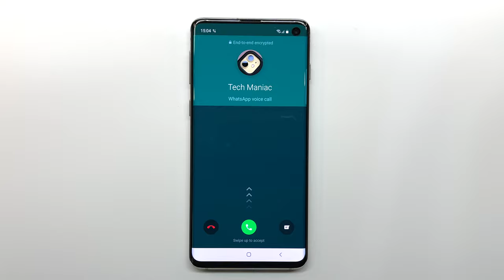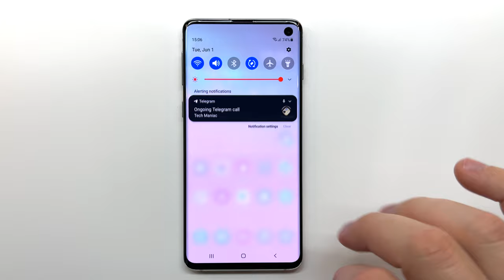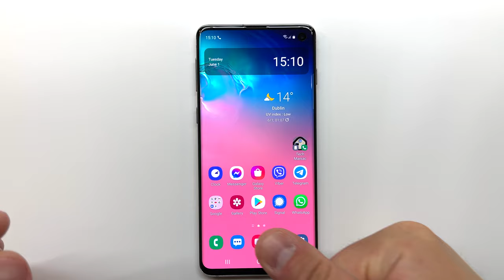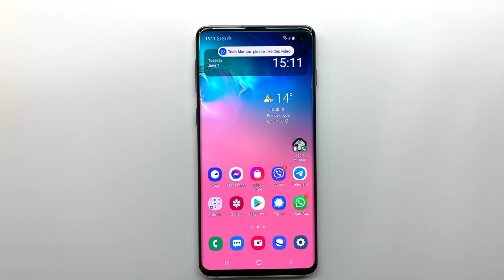Samsung Galaxy S10 WhatsApp, Telegram, Signal & Viber Incoming Calls (Android 11, One UI 3.1)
Testing incoming calls in popular messenger apps such as WhatsApp, Telegram, Signal & Viber  on my brand new Samsung Galaxy S10 (SM-G973F/DS) that runs One UI 3.1 on top of Android 11.

In this video:
00:20 WhatsApp incoming call
01:00 Telegram
01:38 Signal
02:13 Viber